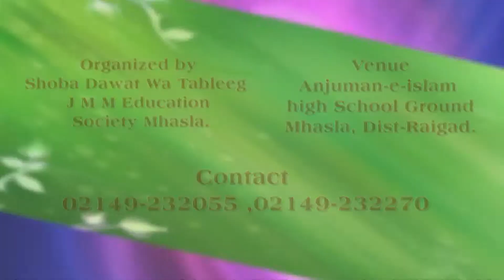Huquq-ul-ibad - Shaikh Abdus Salam Salafi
Azmat-e-Salaf Conference (Mhasla)
Topic: Huquq-ul-ibad
Speaker: Shaikh Abdus Salam Salafi

Date: 03/02/2013

Organized By: Shoba Dawat wa Tabligh J M Mhasla, Raigad.